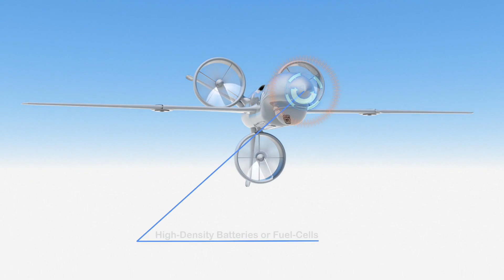AdvaNced airCraft Infrastructure-Less Launch And RecoverY (ANCILLARY)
DARPA’s AdvaNced airCraft Infrastructure-Less Launch And RecoverY X-Plane program, nicknamed ANCILLARY, aims to develop and flight demonstrate critical technologies required for a leap ahead in vertical takeoff and landing (VTOL), low-weight, high-payload, and long-endurance capabilities. The goal is to build a plane that can launch from ship flight decks and small austere land locations in adverse weather without launch and recovery equipment typically needed for these systems.

“The ability for the warfighter to deploy and retrieve such systems in challenging conditions without reliance on infrastructure would minimize personnel, costs, and vulnerability during sensitive operations,” said Steve Komadina, the DARPA program manager for ANCILLARY.

A large non-traditional commercial industry base has fueled recent VTOL research investments and advanced controls leading to innovative vehicle configurations spanning size, weight, power, and cost. Advancements in small propulsion systems, high capacity low weight batteries, fuel cells, materials, electronics, and low-cost additive manufacturing can now enable new architectures and designs to be explored in this trade space.

“ANCILLARY plans to use a multi-disciplinary approach that will bring together developments in advanced control theory, aerodynamic modelling, and advanced propulsion to solve a combination of challenging design objectives,” said Komadina.  “The upcoming Proposers Day and Expo on September 20, 2022, will not only bring together traditional aircraft manufactures, but also non-traditional military contractors that have been investigating commercial VTOL solutions.”

Industry and academic technologists and researchers who could supply needed component and manufacturing techniques are encouraged to attend.